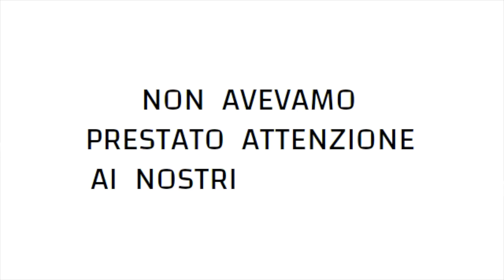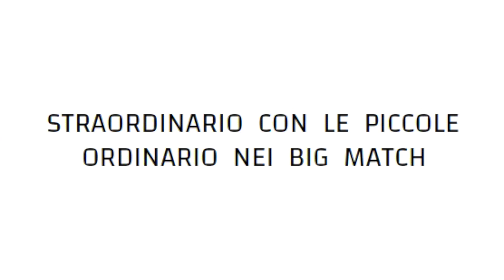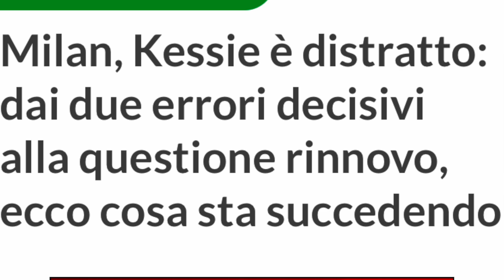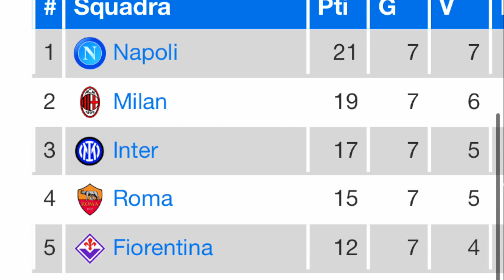Il Milan NON Sta Subendo Troppi Gol